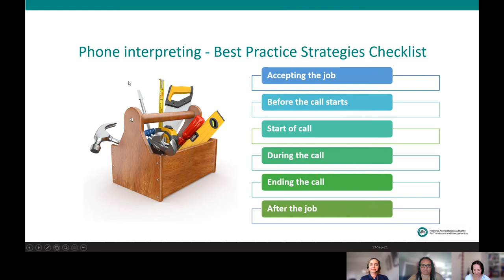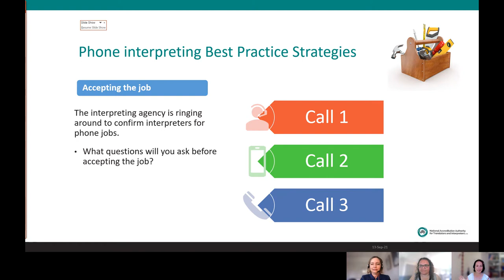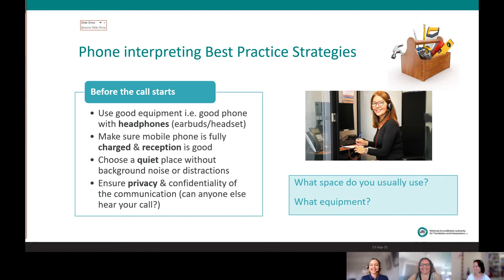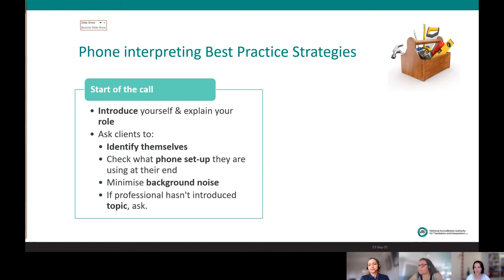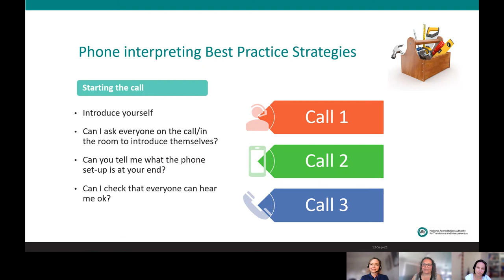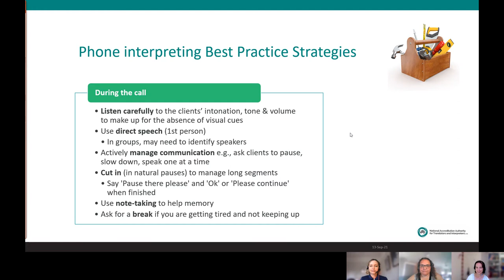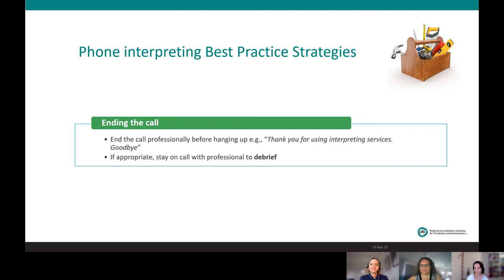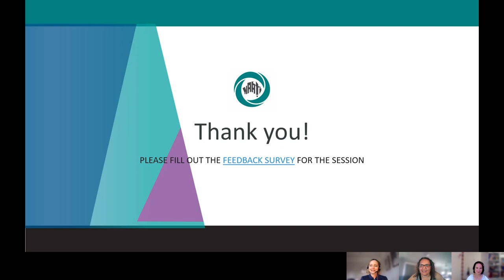Phone Interpreting PD Webinar - Part 2 of 2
Lavinia Heffernan (Certified Provisional Interpreter Pintupi-Luritja), Lauren Campbell (NAATI Project Officer) and special guest presenter, Anna Kenny (Polish interpreter and PD co-ordinator at NSW Health Care Interpreter Service) presented a session about phone interpreting in September 2021. This is part 2 of 2.

This session was created for Aboriginal and Torres Strait language NAATI-certified interpreters but is also suitable for any non-certified interpreters preparing for the NAATI CPI (Certified Provisional Interpreter) test

Why? This session was created to help interpreters feel more confident doing phone interpreting, by knowing how to set-up phone jobs well and knowing about good techniques for managing interaction over the phone. Attending a session based on these materials can be counted as PD points towards NAATI recertification (cat 1.4)

Resources – the ‘Phone Interpreting Best Practice Strategies Checklist’ and role play script mentioned in the videos are available on the NAATI